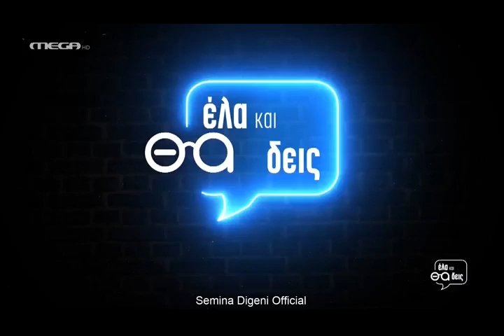Επεμβαίνεις - Βαλέρια Κουρούπη/Γιάννης Γιοκαρίνης. Έλα και θα δεις. Μega. 2021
«Επεμβαίνεις» των Κραουνάκη – Τριπολίτη που σφράγισε με τη φωνή του ο Ζαμπέτας.
 Η  Βαλέρια Κουρούπη επέλεξε να μας θυμίσει ένα τραγούδι που δεν έχει γράψει ο ίδιος ο Ζαμπέτας, αλλά το έχει ερμηνεύσει μοναδικά.
Το «Επεμβαίνεις» σε μουσική Σταμάτη Κραουνάκη και στίχους Κώστα Τριπολίτη, τραγούδησε πρώτη η Βίκυ Μοσχολιού μαζί με τον σπουδαίο συνθέτη το 1981 στον δίσκο «Σκουριασμένα χείλη».

Δημιουργική επιμέλεια εκπομπής: Σεμίνα Διγενή.
Συντονισμός: Μελπομένη Μαραγκίδου.
Επιμέλεια: Κίρκη Καραλή.